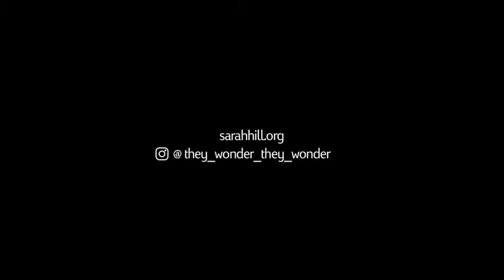ASFF Filmmaker Insights | Goodbye Rebecca & Eileen dir. Sarah Hill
Interview with Sarah Hill on their Official Selection film, Goodbye Rebecca & Eileen, which screened at the Aesthetica Short Film Festival.